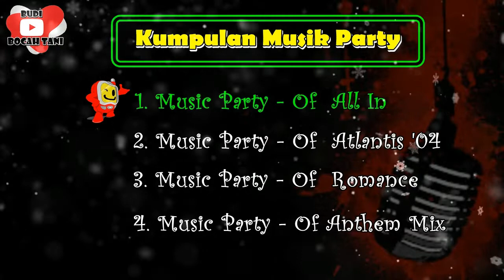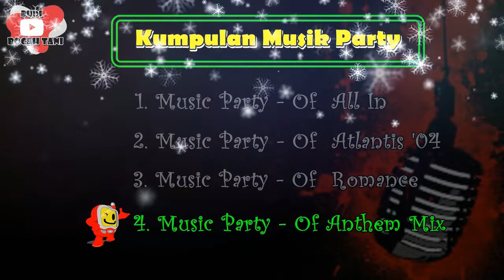Kumpulan Music Party Akhir Tahun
Kumpulan Music Party Akhir Tahun siap menghibur para pendengar music.
1. Music Party - Off All In
2. Music Party - Of Atlantis '04
3. Music Party - Of Romance
4. Music Party - Of Anthem Mix